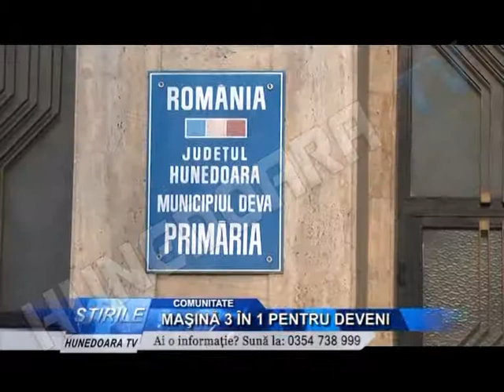MAŞINĂ 3 ÎN 1 PENTRU DEVENI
Deszapezeste, intervine la inundatii dar si in cazul producerii unor incendii. Este vorba despre o masina multifunctionala achizitionata de primaria municipiului Deva. Astfel, la urmatoarea ninsoare, devenii vor putea circula in conditii normale pe toate strazile din municipiu avand in vedere ca datorita dimensiunilor mai mici, aceasta poate intervenii si pe cele mai inguste alei, acolo unde masinile de deszapezire obisnuite nu au acces.